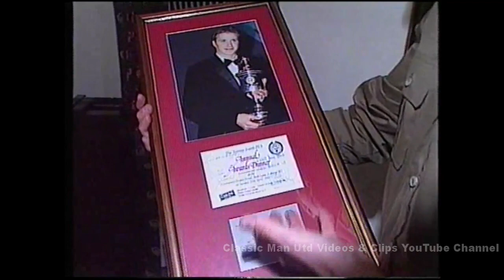David Beckham | House Tour 1997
21 year old rising star David Beckham takes Rob McCaffery on a tour of his house in Manchester back in 1997.